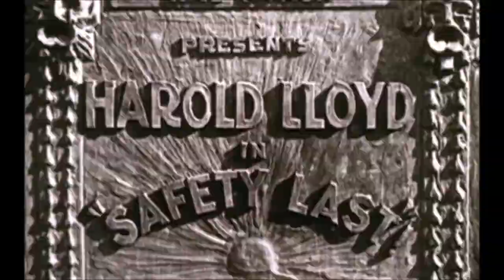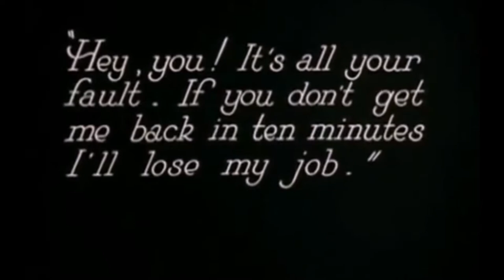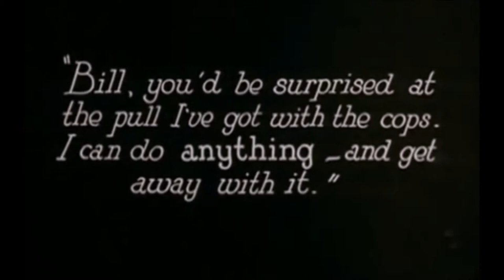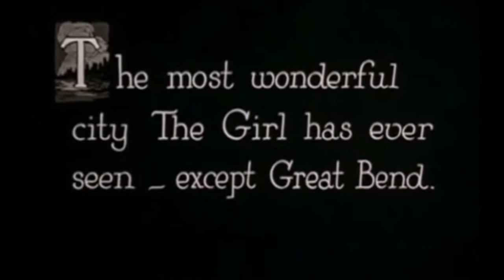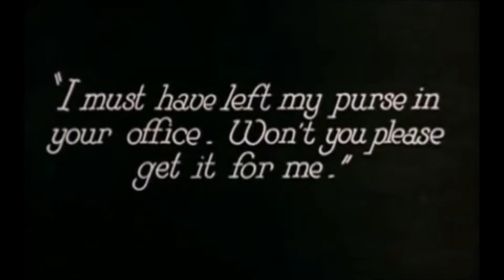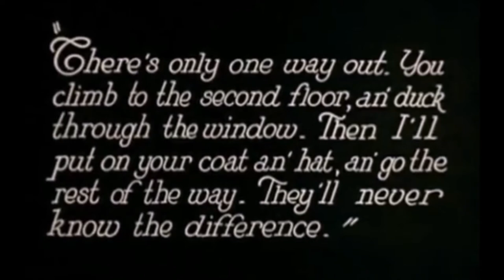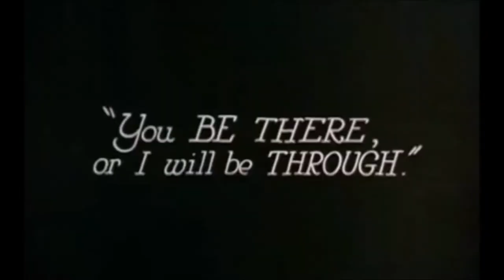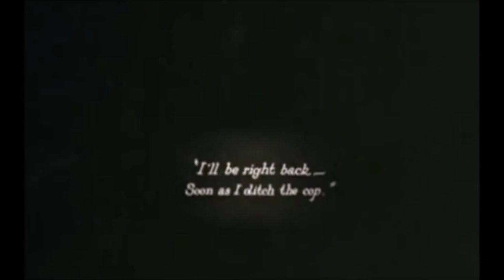'Safety Last' Harold Lloyd ElectroCeutical with laugh track and Rife Cancer destroying frequencies